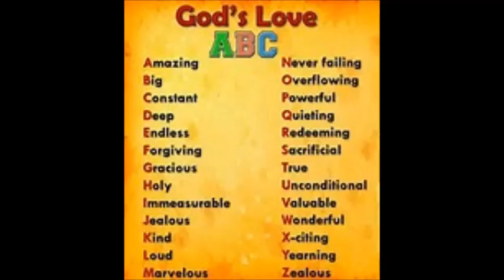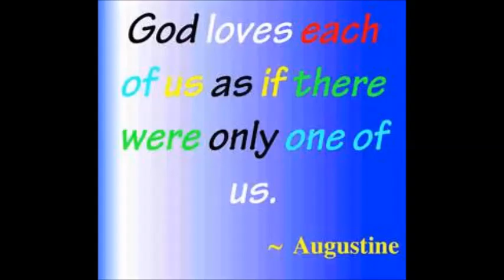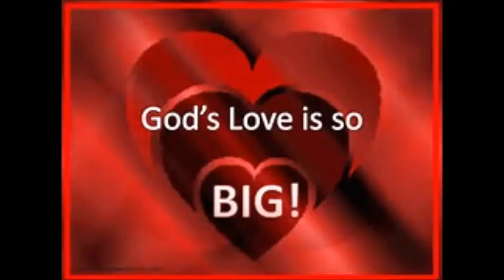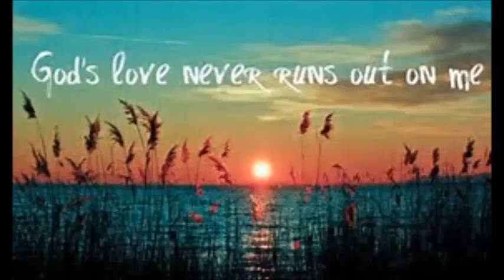Travis Hamm-Gods Love